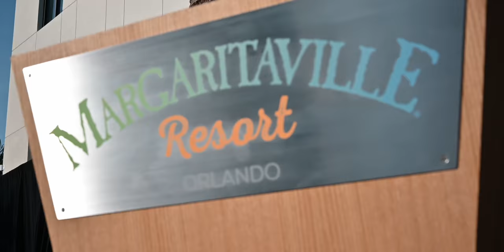ESTEFAN KITCHEN - ORLANDO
Announcement to the press of the new location of Estefan Kitchen at Margaritaville Resort Orlando.